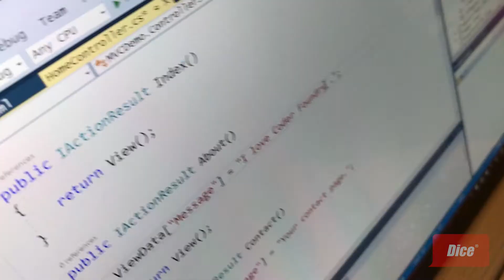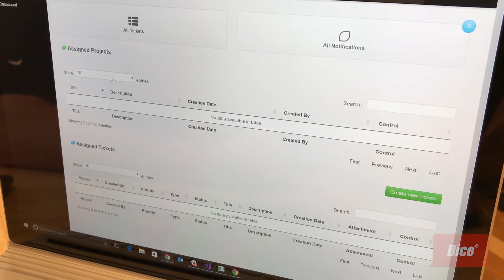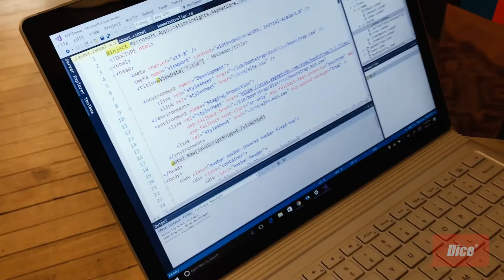Coder Foundry, Bootcamps, and Fast-Tracking Your Career (2017)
Bootcamps are often a fast-track way for aspiring and seasoned developers to learn a new stack and programming language, which can make them more desirable to tech companies.

Dice visited Coder Foundry founder Bobby Davis in his New York office to find out more about how bootcamps can help people accelerate their careers. After experiencing trouble hiring for his own startups, Davis decided that the best way to solve the problem was to train his own workforce. Three years ago, he set up a program that could turn someone without programming knowledge into a full-stack .NET developer.

Thanks to the program, students not only code; they can also talk about that code in an interview with a prospective employer. As part of its course lineup, Coder Foundry offers some shorter programs for students who have prior web development experience.

Dice.com gives employers looking to hire tech talent recruiting news, tips and white papers that give you an edge with your tech recruiting efforts.  Dice, the Career Hub for tech, is the leading job site for technology professionals and the companies who look to hire them.  Dice.com connects employers and recruiters with quality, actionable tech professionals.